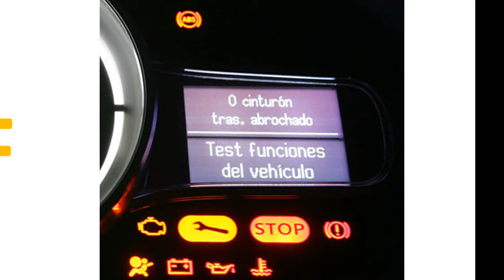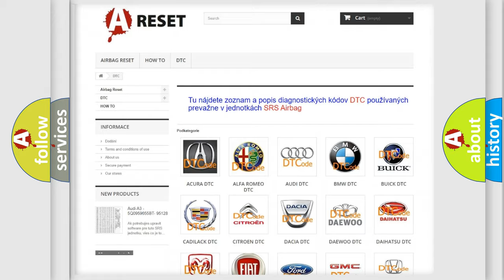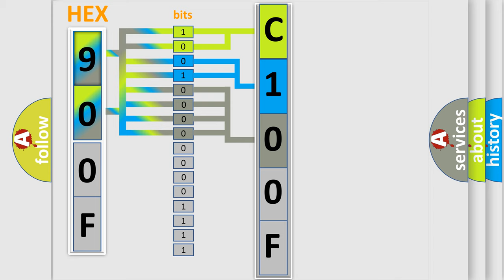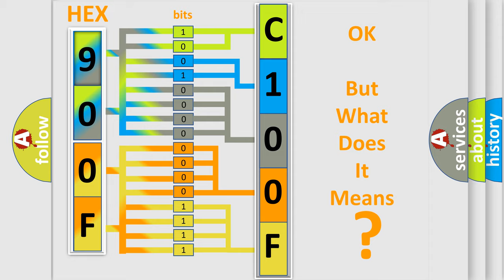DTC Fiat C100F-08 Short Explanation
Contents:
0:21 Basic DTC analysis according to OBD2 protocol standard.
1:48 Insight into programming
2:58 A diagnostically understandable description of the Diagnostic Trouble Code
3:05 Basic error definition

Make:
FIAT
Code:
C100F-08
Definition:
Brake2 Message From Brake System Module (Bsm) - Bus Signal or Message Failure
Failure Type: